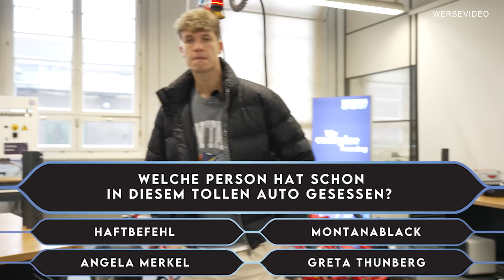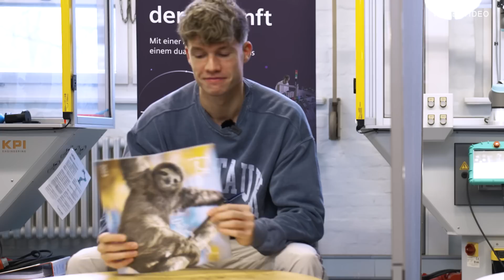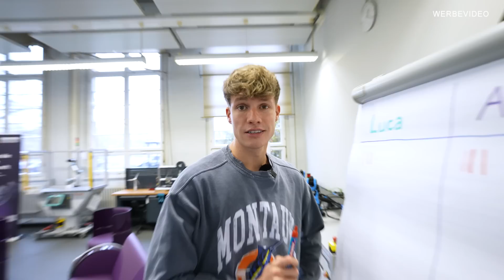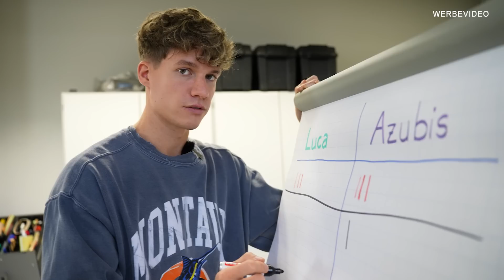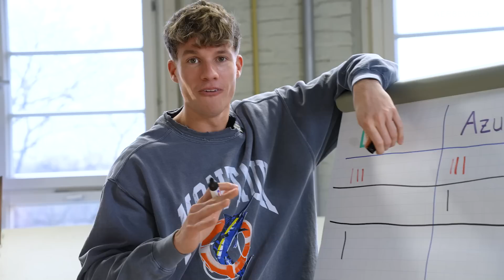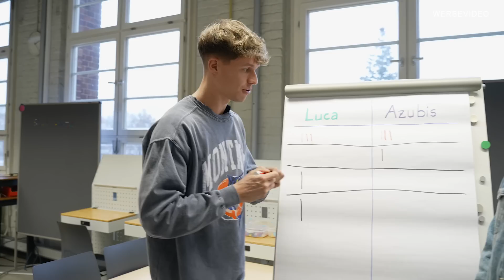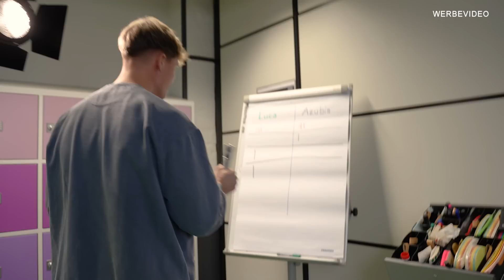LUCA IN BERLIN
Du tickst wie die Azubis bei Siemens Energy? Dann bewirb dich auch für eine Ausbildung oder ein duales Studium